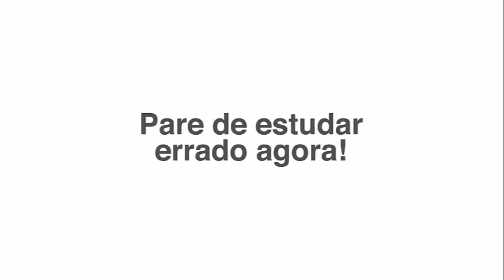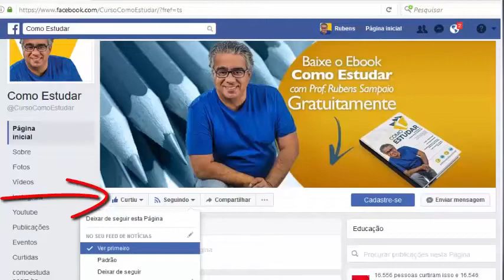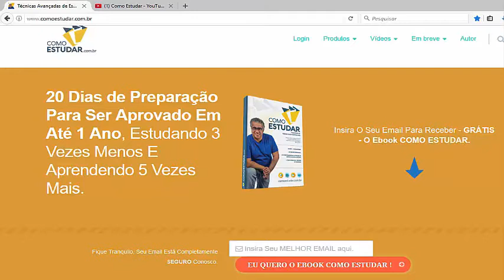COMO ESTUDAR - 13º ERRO DO ESTUDANTE - RUBENS SAMPAIO #095 de 365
- Conheça o MÉTODO COMO ESTUDAR - Para ser aprovado mais rapidamente você precisa de duas coisas: 1. Você precisa saber em qual fase da JORNADA DO CONCURSEIRO VOCÊ SE ENCONTRA e 2.Você precisa de um MÉTODO.

Assistindo a essa sequência de vídeos da JORNADA HEROICA DO CONCURSEIRO você descobrirá a fase em que se encontra e descobrirá o MÉTODO COMO ESTUDAR que vai acelerar sua aprovação, que vai fazer com que você estude 3 vezes menos e aprenda 5 vezes mais. Sua aprovação chegará em 1 ano máximo. Assista a todos os vídeos.
Para

Para superar seus ERROS, assista à AULA ON-LINE do Método COMO ESTUDAR.

Se você é Concurseiro ou Vestibulando assista a essa aula e conheça o MÉTODO COMO ESTUDAR